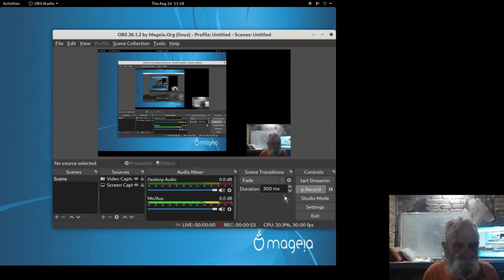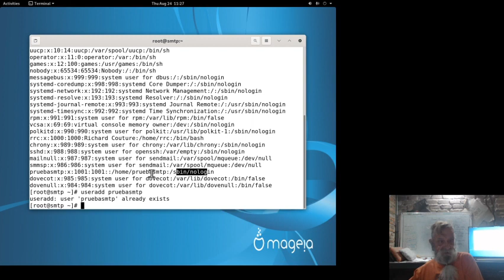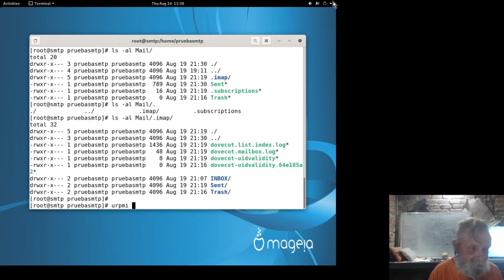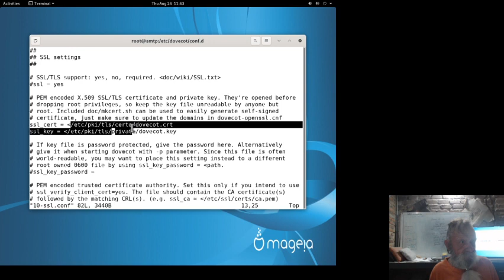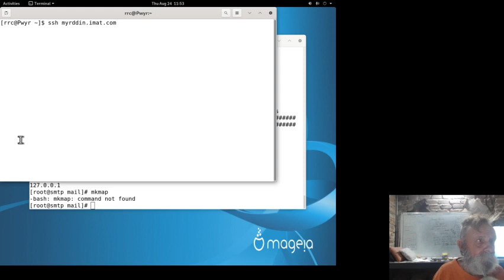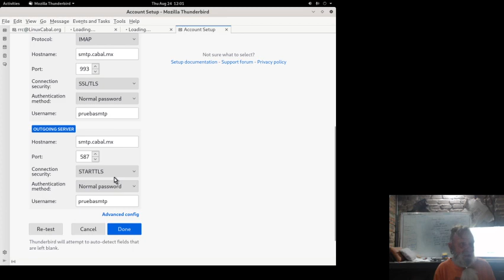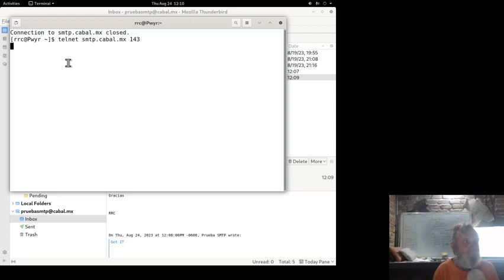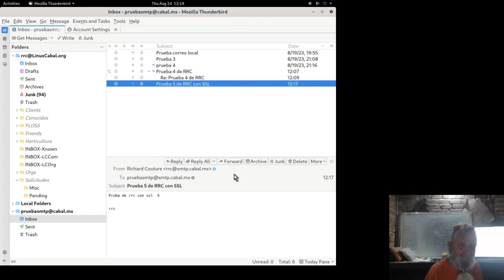Crear Mail Server Part 3 20230819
Como crear un servidor de correo seguro usando Sendmail, Cyrus SASL, openSSL y Dovecot por Richard Couture